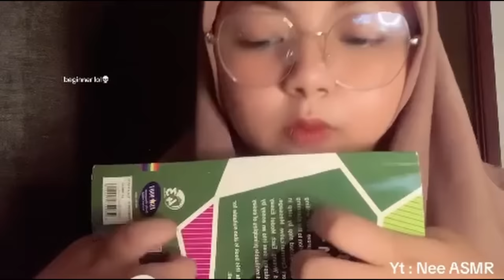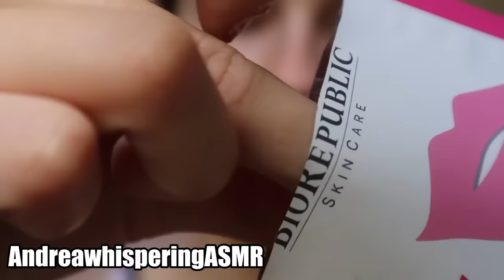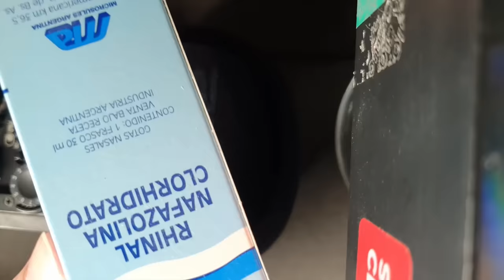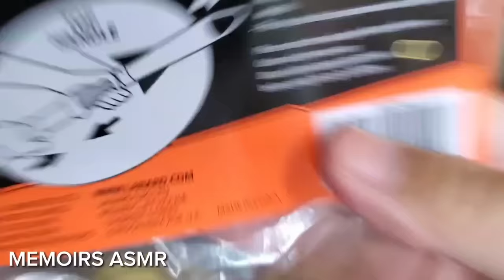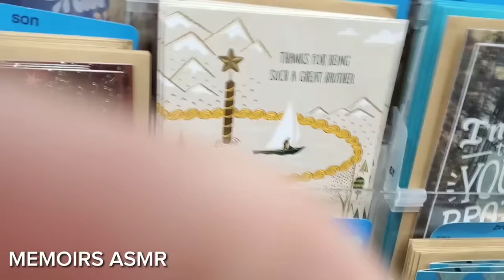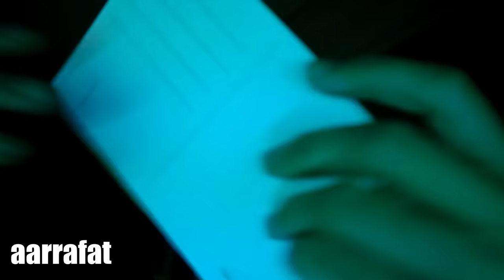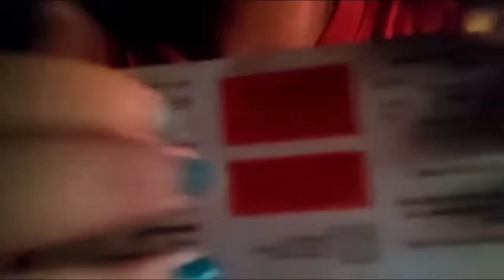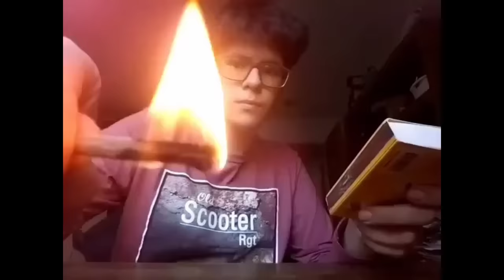ASMR WITH MY SUBSCRIBERS (700k special)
Hi everyone! WE ARE OVER 700K LESSGOOOO!!😊 To celebrate this, I'll be doing ASMR with my subscribers! Thank you so much for all this everybody, it's been so fun and I'm extremely grateful!❤️ Also, thanks to everyone who participated in this video, your clips are so relaxing and tingly! Thank you again and let's sit back and relax and watch some wonderful ASMR videos of yours.😃🍿

I hope you enjoyed the video and that you got some sleep and tingles and that you could relax. Goodnight! :)